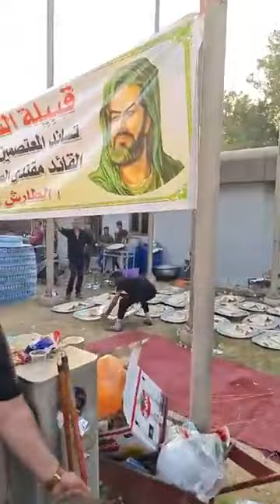استمرار مواكب الخدمة الحسينية بتقديم وجبات الطعام الى ثوار عاشوراء